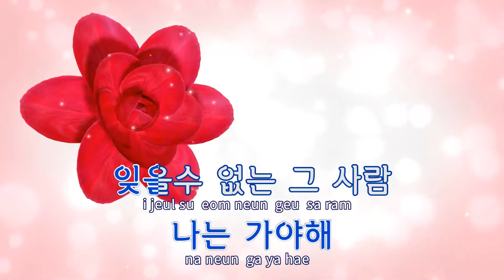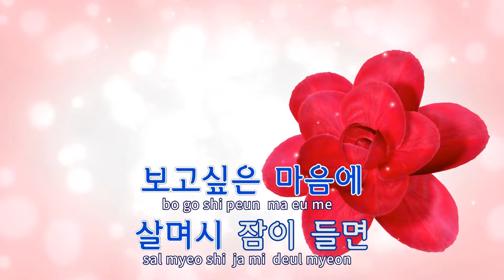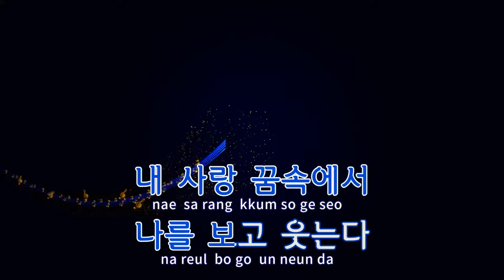[TJ노래방] 보고싶은마음 - 김정호 / TJ Karaoke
보고싶은마음  --  김정호